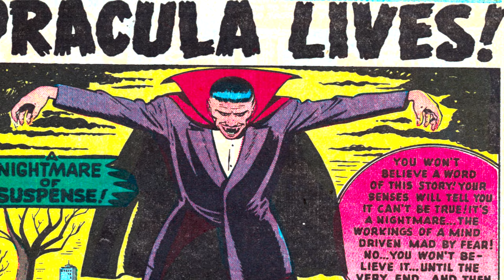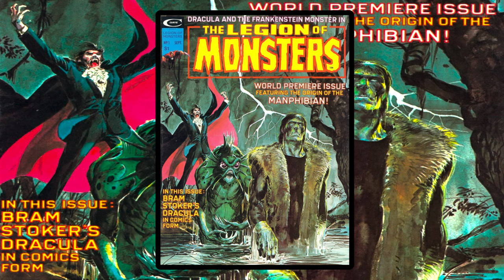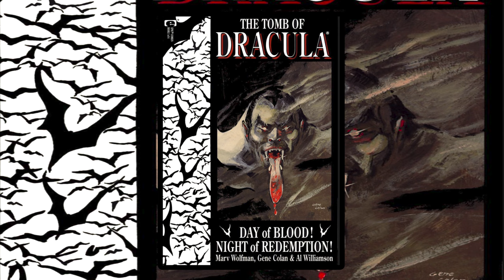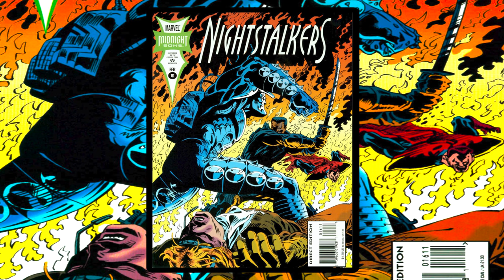History and Origin of Marvel's DRACULA, Lord of Vampires!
This is the Marvel Comics story of Vlad Tepes, Vlad Dracula the Lord of Vampires! Follow him as we meet Blade, Frank Drake, Lilith, Chthon and more!